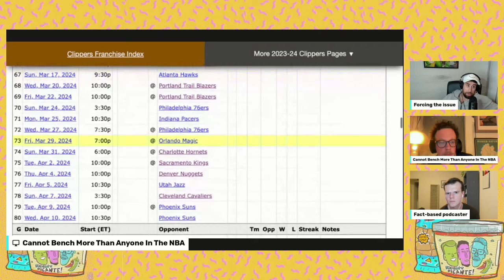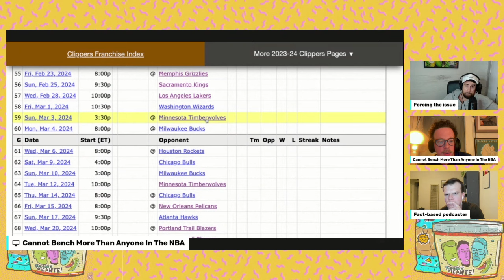LA Clippers vs OKC Thunder Game Preview + When Does "Playoff Mode" Start?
Your LA Clippers are BACK and (probably) ready to take the #1 seed! Will, Chuck, and Adam preview the Clippers vs Thunder game, talk about the matchups against the Grizzlies and Kings, and wonder how many games after the All Star Break does "playoff mode" start?